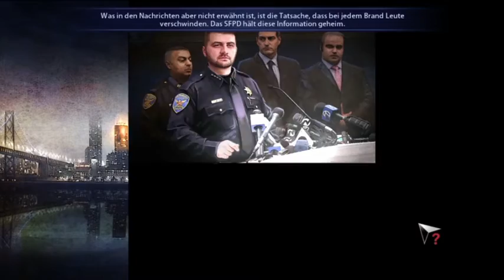ADAM WOLFE 👹 [german gameplay]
Schlüpfen Sie in die Rolle von Adam Wolfe, Ermittler im übernatürlichen Bereich. Erkunden Sie, getrieben vom mysteriösen Verschwinden Ihrer Schwester, die düsteren Straßen von San Francisco, wo Verbrechen in dunklen Ecken mit paranormalen Vorfällen verwoben sind.
Decken Sie ein Mysterium nach dem anderen auf und entflechten Sie dabei langsam eine große Verschwörung, was Sie zu Ihrer vermissten Schwester führen, Sie aber genauso auf ewig in den Abgrund ziehen könnte.
Setzen Sie in diesem Psychothriller mit über acht Stunden herausforderndem Gameplay Ihren Verstand, Ihre detektivischen Instinkte und, wenn alles andere versagt, Ihren Sechsschüsser ein. Geheimgesellschaften, unnatürliche Krankheiten und uralte Pakte warten auf Sie in Adam Wolfes aufregenden vier Episoden!
Werden Sie Ermittler. Werden Sie Wolfe.

VERÖFFENTLICHUNG: 7. Okt. 2016
ENTWICKLER: Mad Head Games
PUBLISHER: Mad Head Games

Wenn euch dieses Projekt gefällt,könnt ihr es gern liken und/oder kommentieren!

Musik by:
YouTube Mediathek